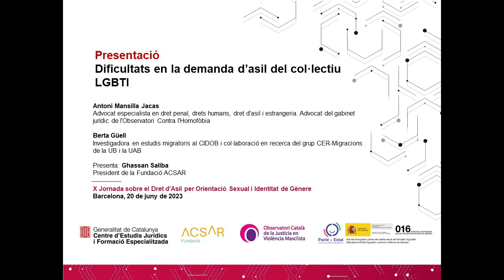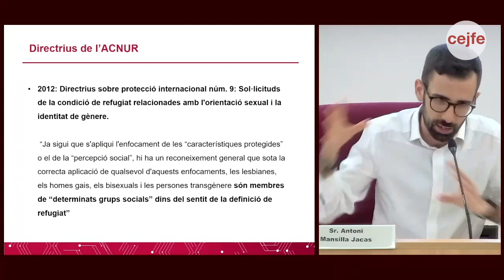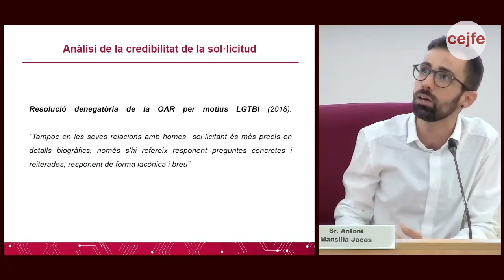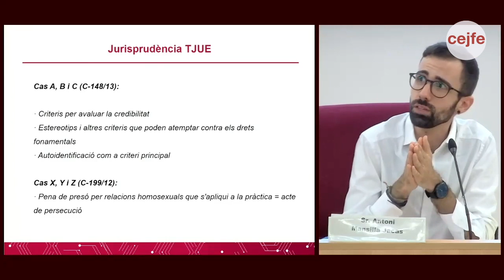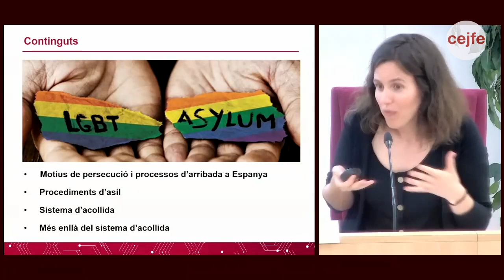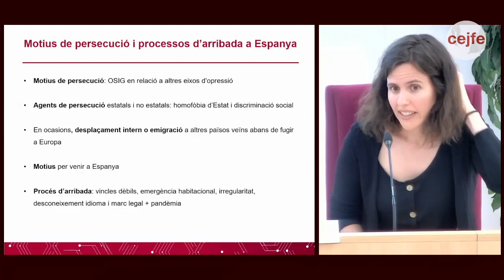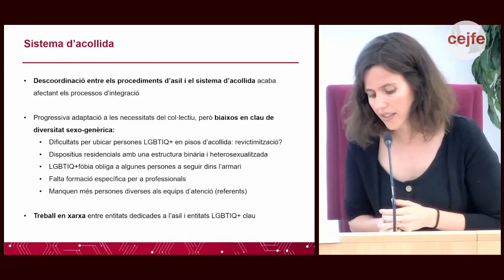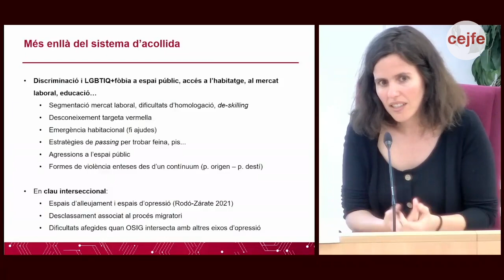X Jornada sobre el Dret d’Asil per Orientació Sexual i Identitat de Gènere - MANSILLA i GÜELL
Antoni Mansilla Jacas, advocat especialista en dret penal, drets humans, dret d'asil i estrangeria i advocat del gabinet jurídic de l'Observatori Contra l'Homofòbia, juntament amb Berta Güell, investigadora en estudis migratoris al CIDOB i col·laboració en recerca del grup CER-Migracions de la UB i la UAB, presenten la ponència “Dificultats en la demanda d’asil del col·lectiu LGBTI”. Modera Ghassan Saliba, president d’ACSAR.